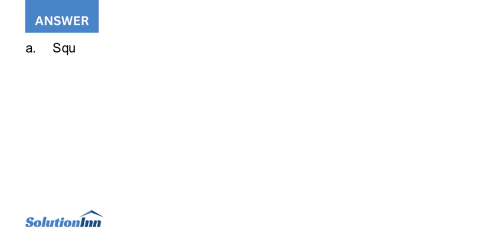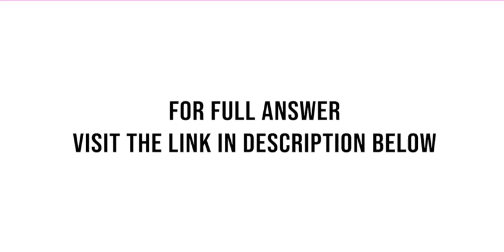The Square Foot Grill Inc issued 200 000 of 10 year 6 percent bonds on July 1 2016 at 102.Interes...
The Square Foot Grill, Inc., issued $200,000 of 10-year, 6 percent bonds on July 1, 2016, at 102.Interest is payable in cash semiannually on June 30 and December 31. The straight-line method is used for amortization.Requireda. Prepare the journal entries to record issuing the bonds ...